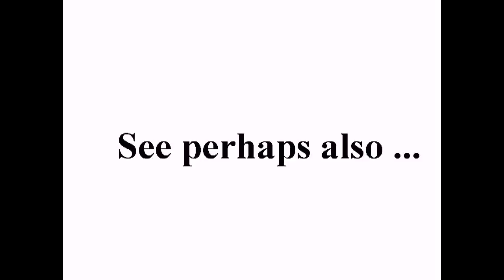فري برس دوما اعتقال شبيحة الاسد طفل يافع وضربه17 9 2011 +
standard YouTube-licens
to ...
Creative Commons-License

So ...

8 ...

Internal system-reference:
Luke 14,17

Unedited headline translation:
Free Press has always arrest Hbihh Assad children young and beating him 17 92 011